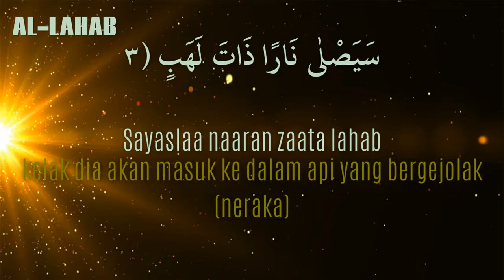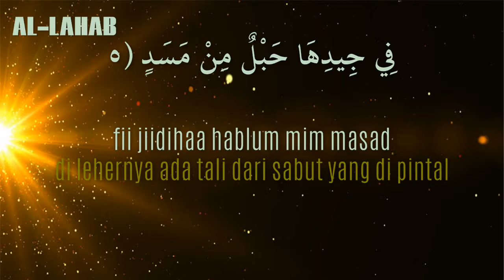111 AL-LAHAB (Latin & Terjemahaan)